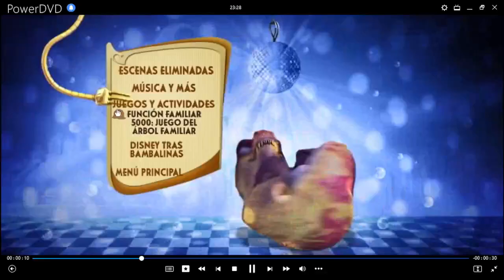La Familia del Futuro Juego del Árbol Familiar